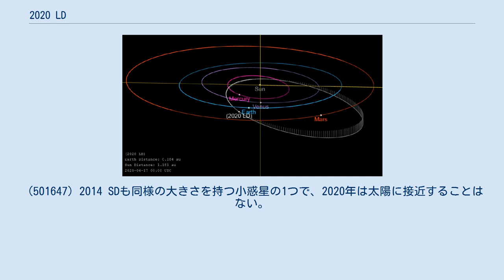2020 LD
2020 LDとは、直径140メートル (460 ft)のアポロ群に属する地球の近くに存在する小惑星である。
2020年6月7日、小惑星が地球から0.03天文単位 (4,500,000 km; 2,800,000 mi)離れているときに発見された。
太陽の光により、2019年11月以来、小惑星の接近を遮っていた。
 小惑星は、地球から0.002天文単位 (300,000 km; 190,000 mi)の距離で2020年6月5日に最接近した。
最近接距離は約±1000 kmとされている。
この小惑星は2020年の中で、月より近くまで接近する最大の小惑星であり、おそらく2011年11月の(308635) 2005 YU以降でサイズが最大であるとみられている。
小惑星は、水星、金星、地球、火星の4つの惑星に接近する。
 6日間の短い観測アークでは、小惑星が1918年6月に地球から0.00008天文単位 (12,000 km; 7,400 mi)の距離で接近し、2024年4月に金星から0.0001天文単位 (15,000 km; 9,300 mi)の距離で接近する可能性がある。
 セントリーでは、6.7日の観測アークにより、2109年6月7日に1100万分の1の確率で影響が出るとされている。
 (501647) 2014 SDも同様の大きさを持つ小惑星の1つで、2020年は太陽に接近することはない。